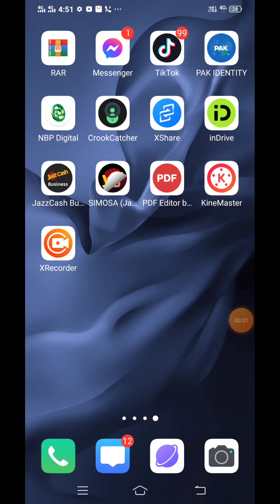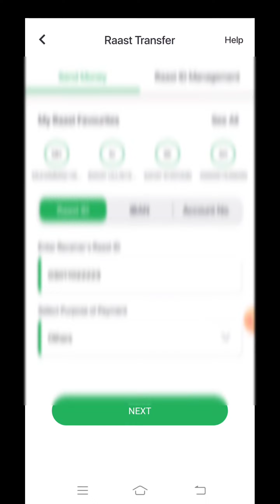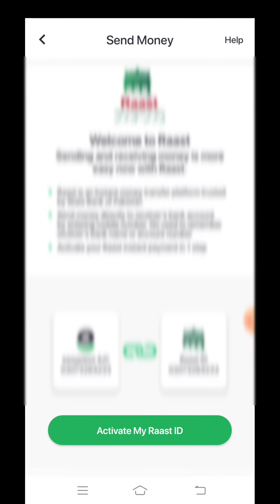How To Unlink Raast Id Kaise Pata Chale Humara Number Raast Me Kaha Link He Raast Management 2024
is video me apko raast id ke baare me bataya he kaise ap dekh sakty he apka number raast me kaha par link he or ap us ko kaise delink kar ke jaha marzi link kar sakty hain.

How To Unlink Raast Id
Kaise Pata Chale Humara Number Raast Me Kaha Link He
Raast Management 2024
raast id link
raast id link 2024
how to unlink raast account
raast id kaise management kare
how to delink raast account
how to deactivate raast account
how to Unlink Raast Id in Easypaisa
raast account kaise delink karen
raast account delink
delink raast account Easypaisa
how to delink raast account 2024
how to see linked raast id
raast id linked
check raast id 2024 details
raast id kais link hoti he